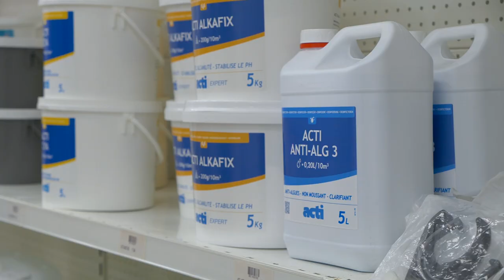PISCINCO, pisciniste à Nice (06)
Situé à Nice, PISCINCO vous propose ses services dans le domaine des piscines.

Notre établissement est spécialisé dans les revêtements en polyester armé.

Notre équipe intervient pour tous types de support de piscines : PVC, bois, béton brut et revêtement carrelé.

Nos services conviennent pour toutes formes et toutes dimensions de piscines. Nos travaux conviennent pour la rénovation et la modification de bassins. Notre équipe réalise les tests d’étanchéité du système hydraulique et du revêtement de la piscine à traiter. Ensuite nous vous proposons une solution adaptée à vos besoins et à votre budget: dépose du revêtement endommagé ou traitement localisé sur certaines zones.

En complément, nous pouvons réaliser des travaux de personnalisation de votre piscine, sur le plan esthétique ou structurel: plomberie, maçonnerie et décoration.